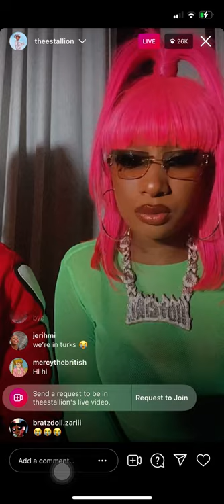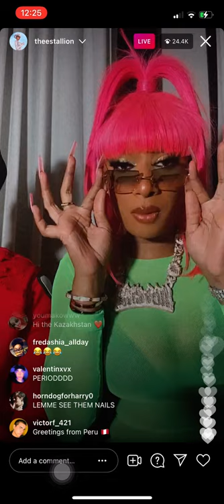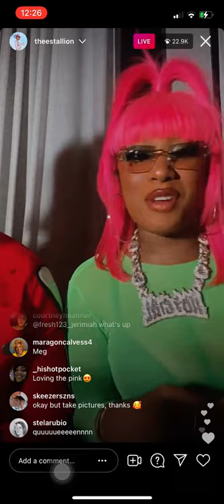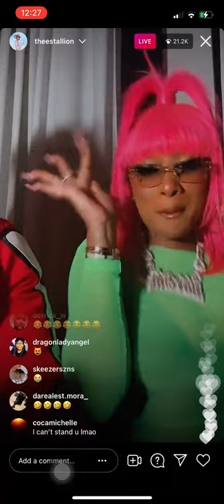MEAGAN SERVING LOOKS AND SAID SHE WAS TALKING ABOUT HER BOYFRIEND (HOT GIRL SUMMER) [4/15/21]